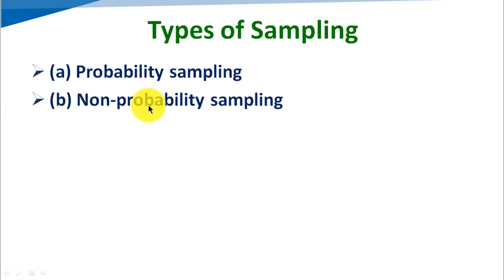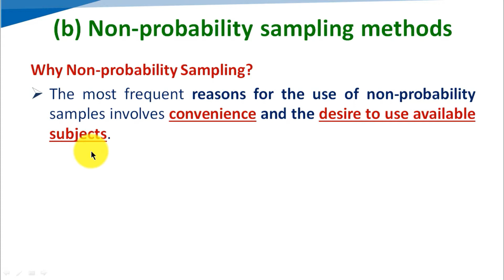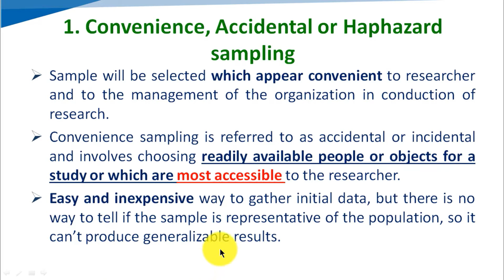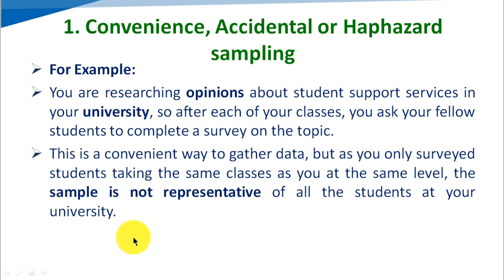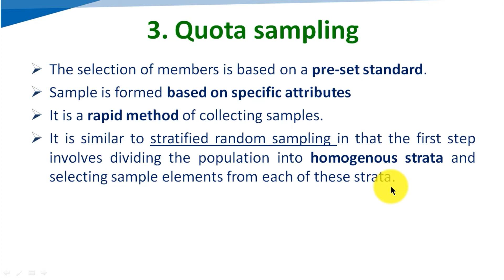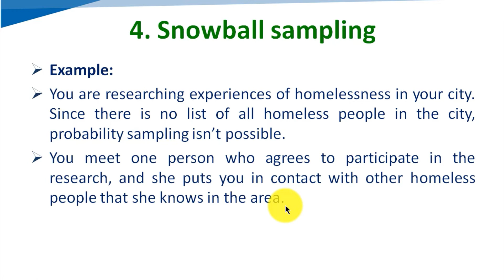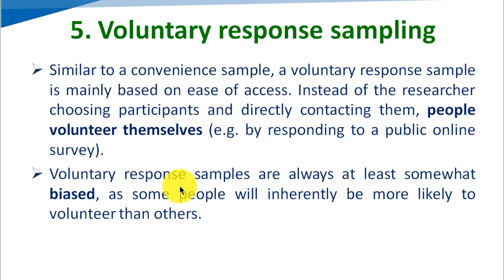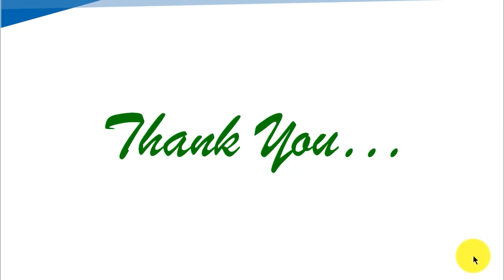2.c.3 Non Probability Sampling || Pharmaplanet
This video Contains information about Non-Probability Sampling techniques

We can divide non-probability sampling methods into five types:
1. Convenience Sampling
2. Purposive sampling or Judgmental Sampling
3. Quota Sampling
4. Snowball sampling
5. Voluntary response sampling